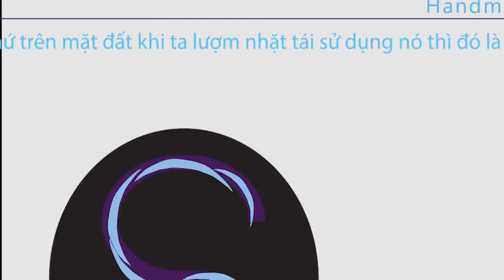Trang trí cưới tone đỏ trắng tại White Palace - GBrown Flower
DỊCH VỤ TRANG TRÍ CƯỚI UY TÍN, CHUYÊN NGHIỆP.

Hãy đến với GBrown để chia sẽ và trải nghiệm về những khoảnh khắc của bạn diễn ra trong thời gian sắp tới nhé.
Với phương châm “ Ý TƯỞNG của bạn, TAY NGHỀ của chúng tôi, là SẢN PHẨM của chúng ta”.
Chắc chắn chúng tôi sẽ làm bạn và Quý khách hài lòng.